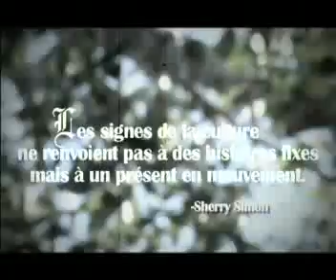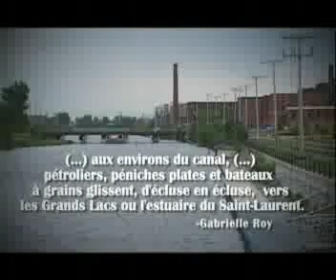Présentation du département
Présentation du département d'études françaises de l'Université Concordia.